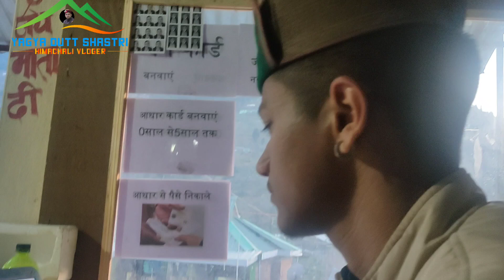ज्योतिष कार्य/At Astrology office/Anish कर रहा लगातार काम